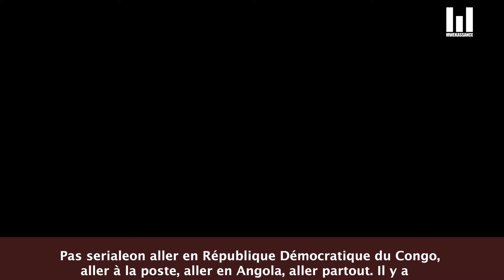WE HAVE THE BEST DIAMOND